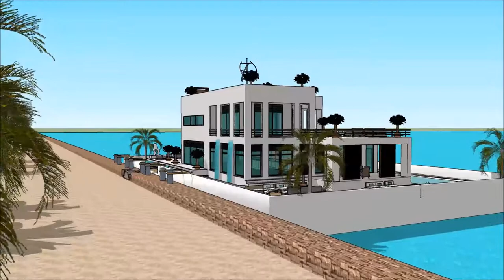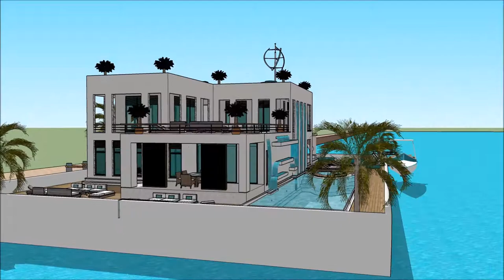SIMS 5 LUXURY FLOATING VILLA DESIGN ON WATER BUILDING A HOME UPGRADES FREEPLAY Exhibition and expo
The houseboatzania launching an innovative high-end luxury yacht houseboat home design potentially as a display of in Sims of the SIMS 5 LUXURY FLOATING VILLA DESIGN ON WATER BUILDING A HOME UPGRADES FREEPLAY Exhibition and expo  .

The collection of sims concepts - Houseboatzania of SIMS 5 LUXURY FLOATING VILLA DESIGN ON WATER BUILDING A HOME UPGRADES FREEPLAY Exhibition and expo   consists of high luxury and architectural art pieces in minimalism combined with living on the waterfront of the harbour of

The sims houseboat yacht design has the basis to sustain living with high standards and contemporary structural design at SIMS 5 LUXURY FLOATING VILLA DESIGN ON WATER BUILDING A HOME UPGRADES FREEPLAY Exhibition and expo   with numerous of prospects for excessive living and celebrating the desire of life worldwide: